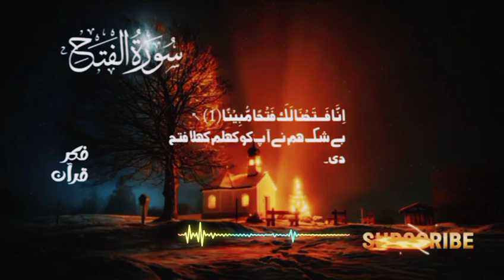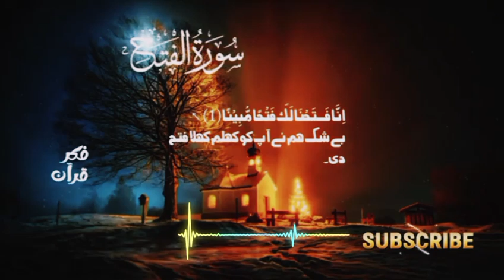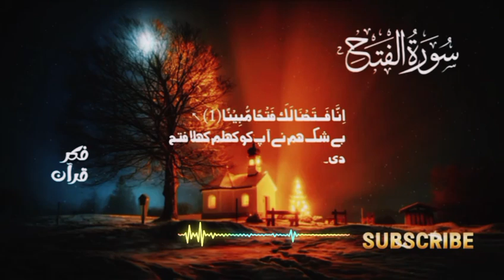Quran tilawat most beautiful voice surah Al fath | heart touching recitation سورۃ الفتح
surah Al fath | recitation of surah fath | talawat surah fath | سورۃ الفتح
Quran to help sleep
Quran tilawat
voice. Qari Muhammad khuram Shahzad